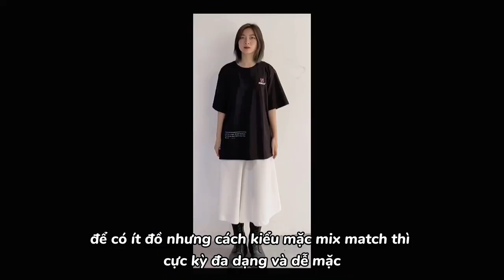Tổng hợp những món đồ Unisex mà bất kì ai cũng cần có trong tủ đồ | Zune.zx Unisex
Nếu bạn đang đau đầu khi xây dựng một tủ quần áo tối giản nhưng lại tiện dụng bởi những món đồ cơ bản dễ phối, tính ứng dụng cao phù hợp mọi hoàn cảnh thì video này của Zune.zx sẽ là chìa khóa giải mã tất cả các vấn đề kể trên đấy!

► FOLLOW ZUNE.ZX
📍Đà Nẵng, 65 Nguyễn Văn Linh
📍SG, 411 Võ Văn Tần, Q.3, P.5
📍SG, The New PlayGround Expand, Center Market Lê Lai, Q.1
📍Hà Nội, 131 Đông Các, Đống Đa
📍Hà Nội, Tầng M, Toà nhà B4 Kim Liên, Phạm Ngọc Thạch, Đống Đa

© Bản quyền thuộc về ZUNEZX ENTERTAINMENT